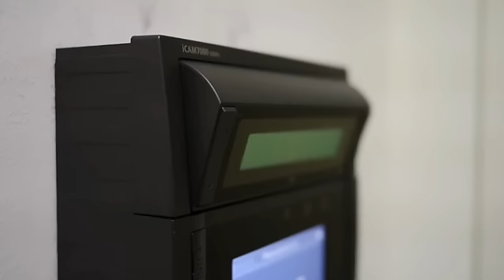iCAM 7000 Series = Advanced Multifactor Biometric Iris Reader